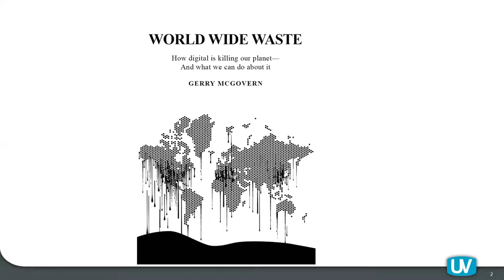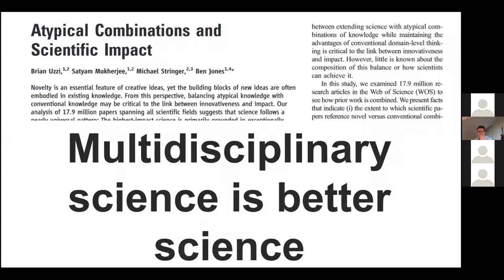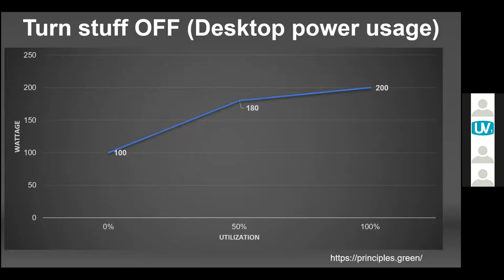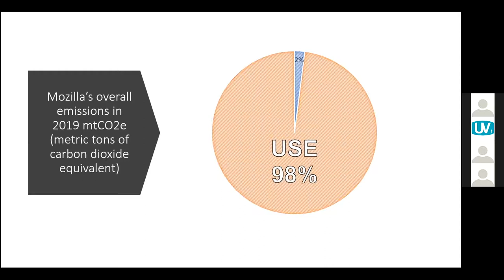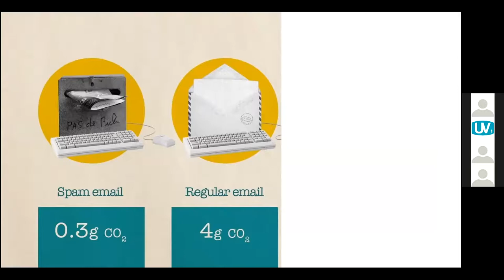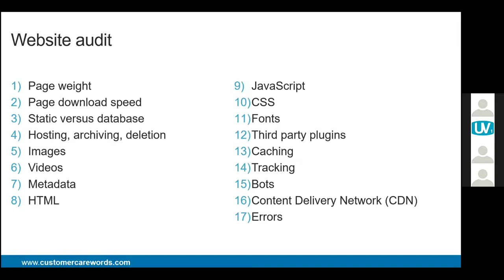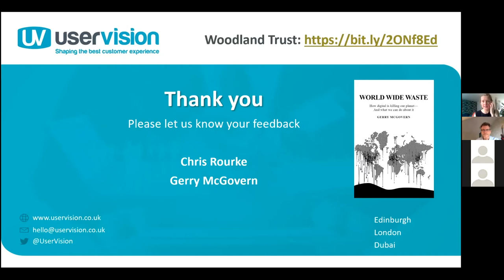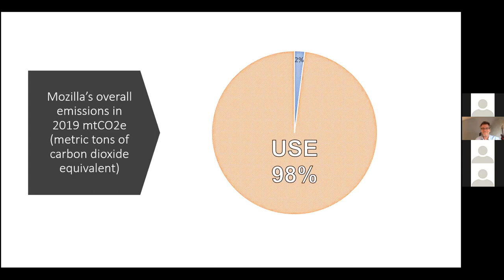From User Experience to Earth Experience - Breakfast Briefing Feb 21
User Vision held a presentation by Gerry McGovern, author of the book World Wide Waste, about the impact of our digital lifestyle on the environment.  Gerry's talk was a data-filled exploration of the scale of the problem and an invitation for individuals and organisations to act to mitigate the problem.  These measures range from remembering to turn off your computer overnight to considering the amount of data that you produce, share and store.

Gerry also outlines the Digital Waste Audit that is being developed to help evaluate an organisation's current level of digital waste and develop ways to improve their Earth Experience.